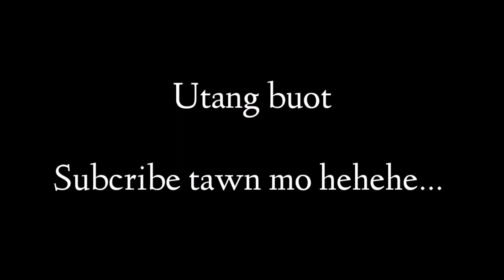Work From Home | Advantages & Disadvantages Part 2 | Jerven Vlogs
Mga manenoi ug manenai, mao na ni ang part 2 sa video. Hope you like it.. 😘